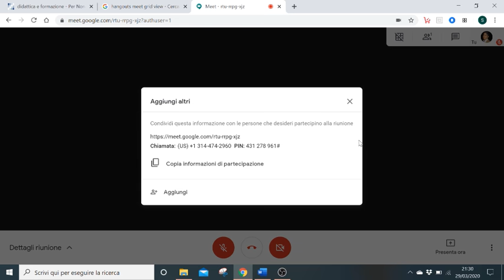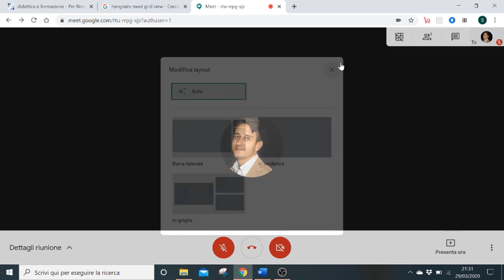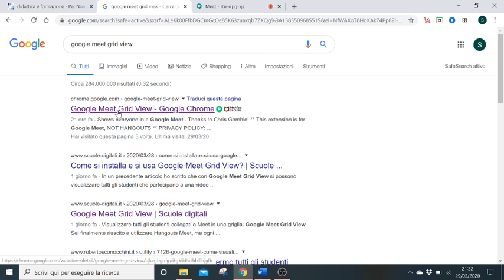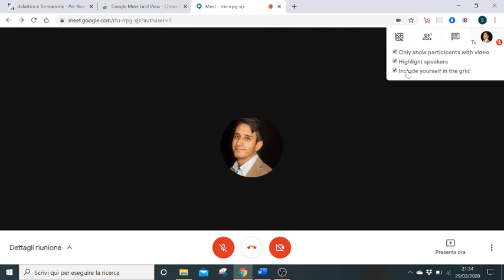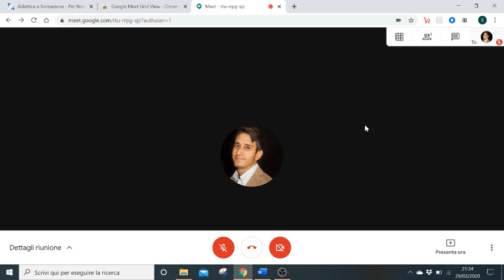Tutorial Google Meet GridView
tutorial per mostrare come installare l'estensione Grid View su Hangouts Meet. Permette di guardare contemporaneamente tutta la classe. Realizzato dal prof. Sabino Paparella del Liceo Aristosseno.